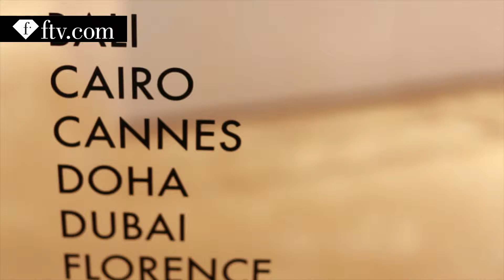Behind the Scenes: Maria Mogsolova shoot with Farah Khan | FTV.com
Maria - Behind the Scenes with Maria Mogsolova as she shoots with fashion photographer Farah Khan in a striking and emotive shoot! Maria demonstrates her effortless elegance in ways that surpass her beauty! SEE it first on FashionTV!

with appearances by:  Maria Mogsolova